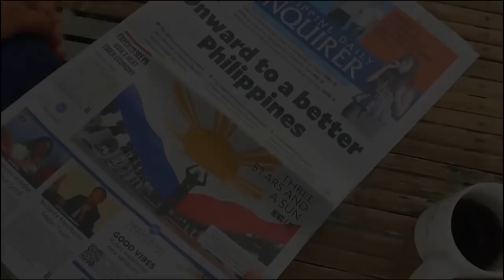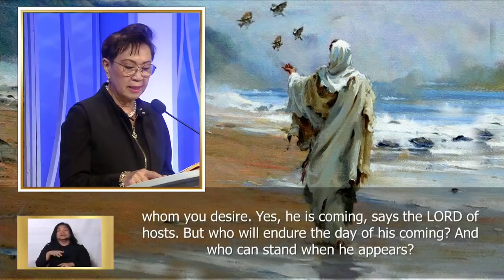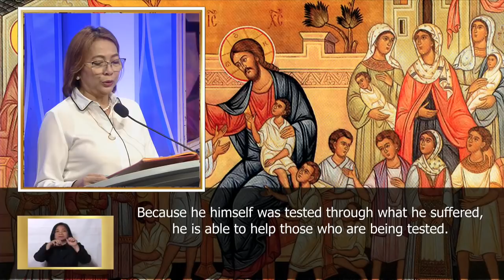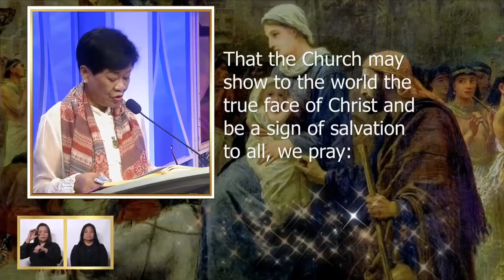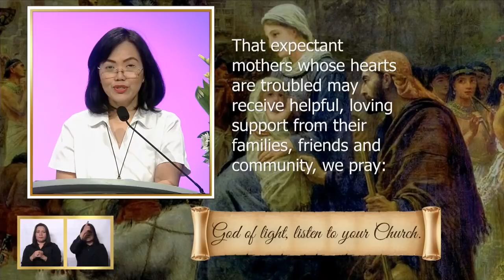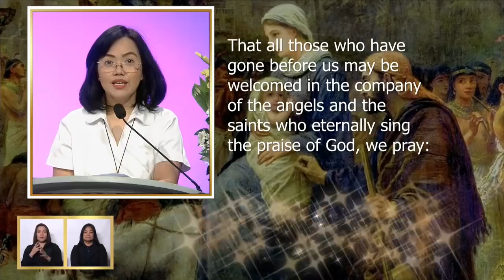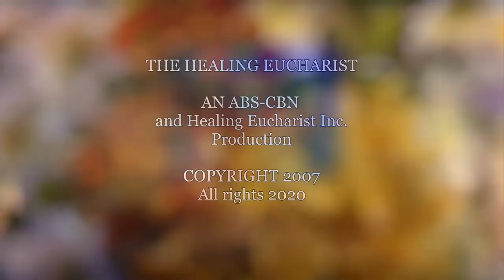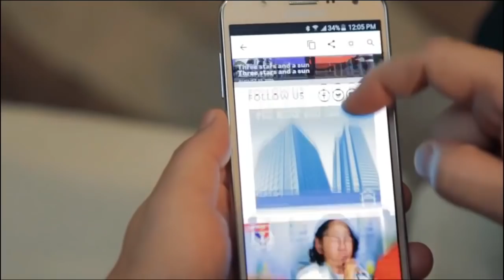The Healing Eucharist Mass (February 02, 2020)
Watch the full episodes of The Healing Eucharist Live